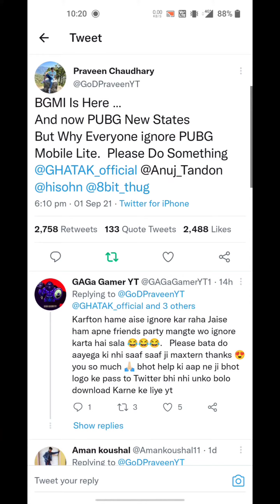Bgmi Lite | GLT RAKESH | Retweet for Bgmi Lite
how to come Bgmi lite🥺| How to retweet on twitter | ​ status​ bgmilite​ twitte​ @GoDPraveen YT​
Bgmi lite last chance 🥺 | How to retweet on twitter | ​ status​ bgmilite​ twitter​

pleazzz guyes jaao TWITTER par aur retweet karo aur apane dosto ke saath bhi shair karo